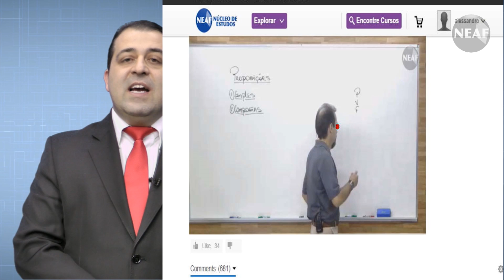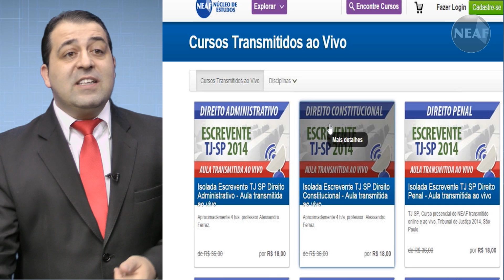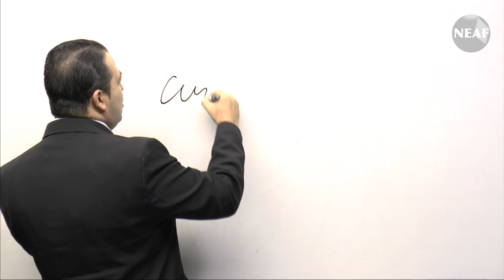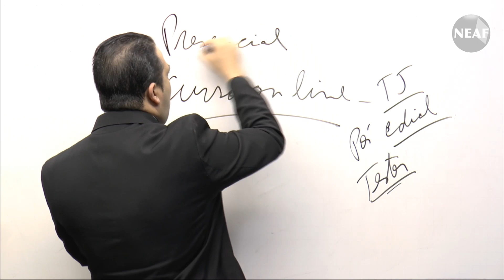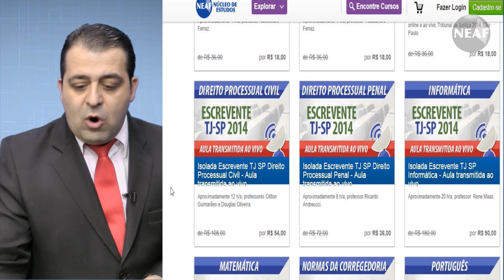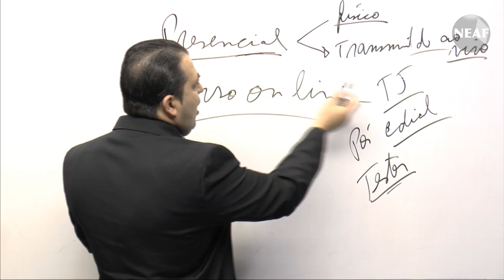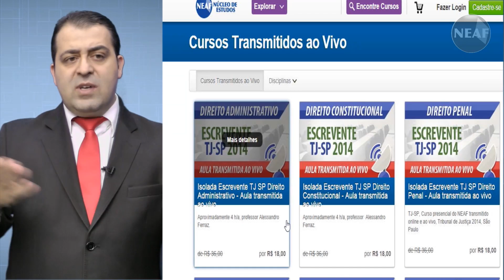Bate papo semanal para concursos públicos NEAF 11 de outubro de 2014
Esta é a vigésima nona edição deste projeto, que é semanal. Todo sábado o professor Alessandro Ferraz comenta sobre os concursos em evidência e também sobre novos projetos do NEAF - Núcleo de Estudos Alessandro Ferraz - cursos online e presenciais, simulados, rankings.